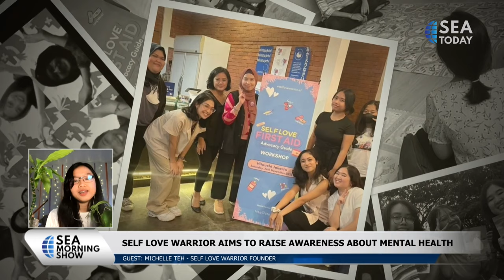Talkshow with Michelle Teh: Raising Mental Health Awareness in Youth